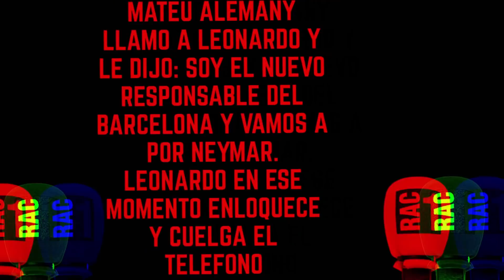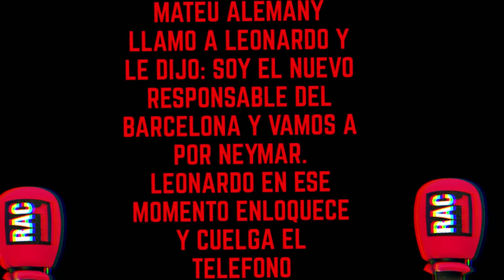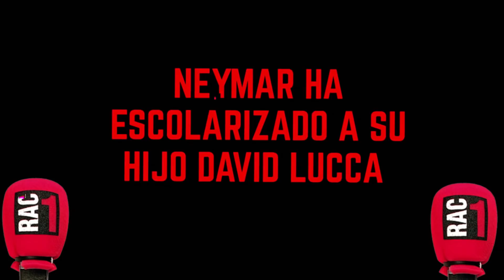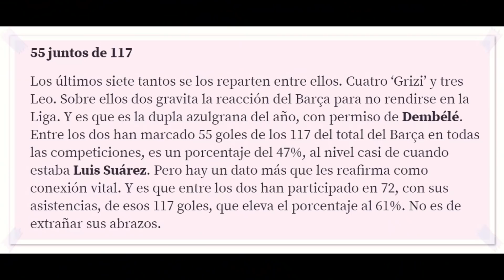😱 NEYMAR ESCOLARIZA A SU HIJO EN BARCELONA Y EL PSG DA CALABAZAS AL BARÇA 😱 OJO A GRIEZMANN Y MESSI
Neymar ha escolarizado a su hijo en Barcelona y según RAC1, Leonardo le colgó el teléfono al hombre fuerte de Laporta: Mateu Alemany. Además, la conexión Messi-Griezmann explota en el mejor momento y suman más del 60% en los goles del Barça.